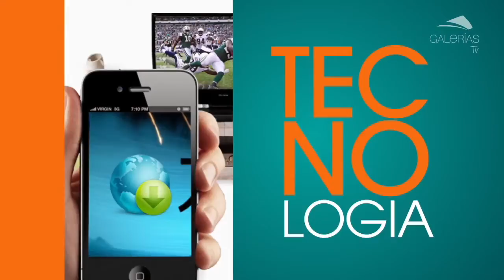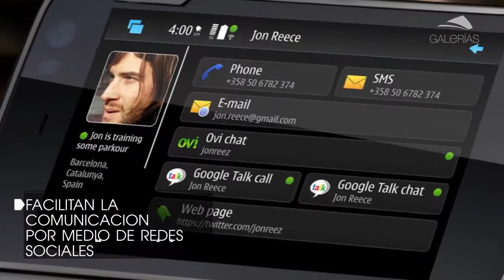SMARTPHONES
Galerías TV te muestra las características de los smartphones más actuales.